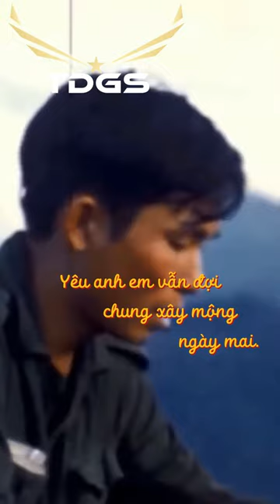Cánh Nhạn Hồi Âm